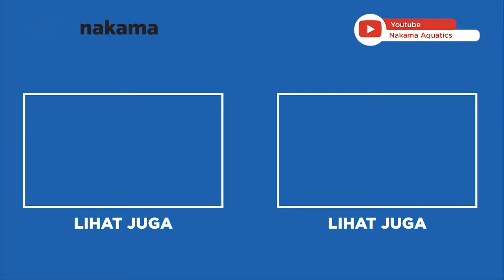JANGAN NGAWUR! CARA MEMBERI MAKAN IKAN MAS KOKI YANG BENAR DAN SEHAT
Cara ngasih makan atau memberi makan ikan mas Koki yang benar dan tepat. Supaya ikan hias koki kesayangan kamu bisa sehat apalagi soal makanan. Yuk simak tips ngasih makan ikan Koki di video ini!